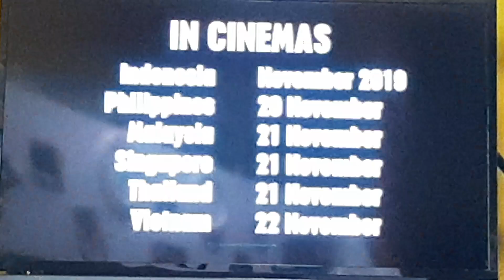Disney Junior asia( Frozen in Cinemas) and Mickey mouse mixed up adventures ( Coming Soon )